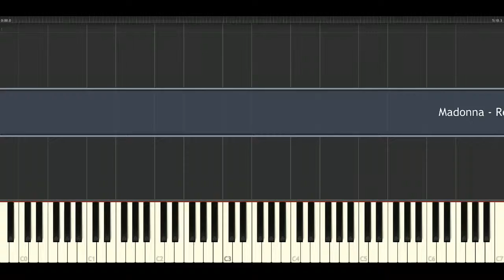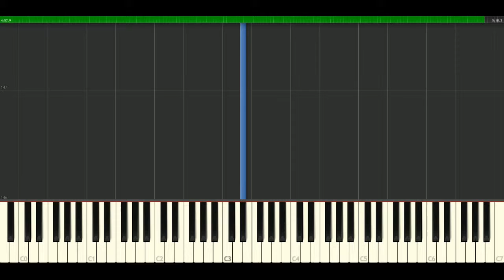Madonna - Rescue Me [Piano Tutorial] Synthesia | passkeypiano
How to play a song: Madonna - Rescue Me